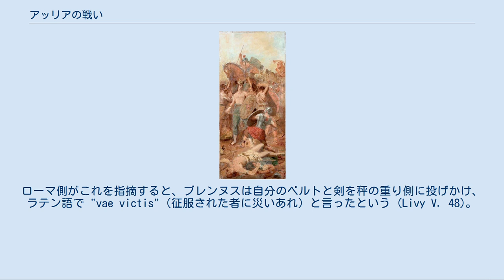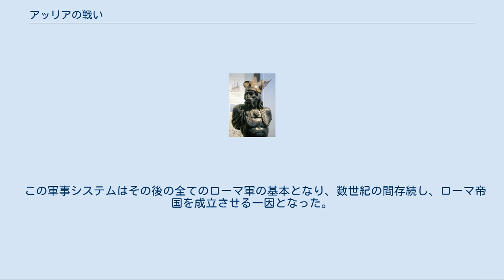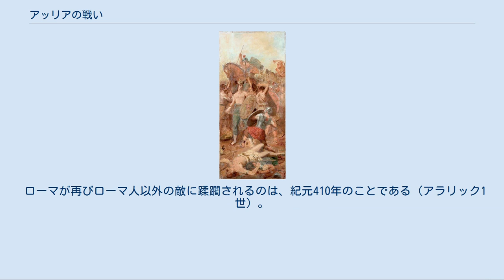アッリアの戦い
アッリアの戦いは、ガリア人が初めてイタリアを侵略した際に起きた戦いである。
テヴェレ川の支流のアッリア川付近で行われた。
この戦いでローマ側が敗北し、ガリア人がローマを略奪する経路が開かれた。
 ガリアのセノネス族はそれ以前からアペニン山脈を越えて新たな定住地を捜し求めていた。
彼らはクルシウム（現在のキウージにあたるエトルリア人の町）の周辺に野営し、土地の使用権について交渉を開始した。
クルシウム市民はセノネス族に脅迫されていると感じ、そのころエトルリアにまで軍事的影響力を及ぼしつつあったローマに助けを求めた。
戦争が続いて弱っていたローマは、協議のためにファビウス氏族の3人兄弟を大使として派遣した。
 協議が不調に終わると、クルシウムは兵を繰り出してセノネス族を追い払おうとした。
ローマの歴史家リウィウスは、この時点でローマからの大使が万民法を破り（万民法には、大使と外交官は中立であることを宣誓することが記されている）、セノネス族に対して武器をとったと記している。
大使の1人で有力なパトリキでもあるクイントゥス・ファビウスはガリア人のリーダーの1人を戦闘で殺してしまった。
セノネス族は大使の宣誓が破られたことに気づき、今後の対応を協議するため戦闘はいったん終結した。
 セノネス族は自らも大使を立ててローマに送り込み、宣誓を破ったファビウス兄弟の引渡しを迫った。
リウィウスによれば、元老院はこの要求を正当なものと認識していたが、責任逃れのために引き渡しの是非を民会に投げ、民衆は三人を引き渡すどころか翌年の執政武官に指名したという。
ガリア人大使は当然ながら憤慨した。
怒ったセノネス族は蒙った侮辱に対して復讐するため、ローマとの戦争を決意した。
 セノネス族はクルシウムからローマまで130kmを進軍した。
リウィウスはこの行程を次のように記している。
 「予想に反してケルト人（ガリア人）は（道中の地方民に）害を及ぼさず、略奪もしなかったが、都市の近くを通った際にはローマに進軍していること、ローマ人にのみ宣戦布告することを叫び、それ以外の人々は友人だと叫んだ」 そうして、セノネス族はローマ軍とローマの北18kmの地点で遭遇し、アッリアの戦いが始まった。
 アッリアの戦いでガリア人を率いたブレンヌス ウァロの著作によれば、この戦いは紀元前390年7月18日に起きたとされているが、実際には紀元前387年と推定される。
約2万4千人のローマ兵がクイントゥス・スルピキウスの指揮でブレンヌスの指揮するほぼ同人数のセノネス族と戦った。
ローマ側はセノネス族のローマ進軍を阻止すべく、アッリア川に6個の軍団を配置した。
当時、1軍団は4,200名の兵士で構成されていたが、定員を満たしていることは滅多になかった。
当時のローマ軍は市民軍であり、ギリシア風の密集陣形をとってその中央に重装歩兵（裕福なローマ人）がいて、外側にいくほど貧しい者が貧弱な武装で取り囲んでいた（各兵士は自分の装備を自分で用意した）。
ガリア側が攻撃を開始すると、密集陣形の側面の兵は逃げ出し、中央のローマ人が取り囲まれ、殺された。
陣形の中央には年上の市民が多く、彼らを失ったことがその後の流れに大きく影響した。
 逃げ出した兵士たちはパニック状態でローマに逃げ帰った。
リウィウスは「全てはローマに急いで戻り、門も閉じずに議事堂に避難した」と記している。
ローマでは市民がカンピドリオにバリケードを築いていた。
ガリア側は正面攻撃を試みたが失敗し、丘の中腹で休止したが、ローマ側の機転の効いた反撃で多くの犠牲を出すことになった。
このとき、ウェイイのローマ兵が元老院に対してマルクス・フリウス・カミルスの独裁官への復職を求めるメッセージを届けるためやってきて、ガリア人が無視していた急な崖を登っていった。
メッセンジャーは元老院の承認を得て戻ったが、このときガリア側がそのメッセンジャーの使ったルートに気づいた。
伝説によるとマルクス・マンリウス・カピトリヌスはユーノーの聖なるガチョウにガリアがその経路で攻撃してくることを知らされた。
カンピドリオ以外の市内は略奪され、ガリア側にことごとく破壊された。
マルクス・フリウス・カミルスが救助部隊と共にかけつけたとされているが、これは敗北の屈辱を糊塗するローマ側の宣伝かもしれない。
ガリア側は包囲攻撃の準備ができていなかったと見られ、死者を埋葬しなかったため伝染病が発生した。
ブレンヌスとローマ側は停戦協定の協議に...